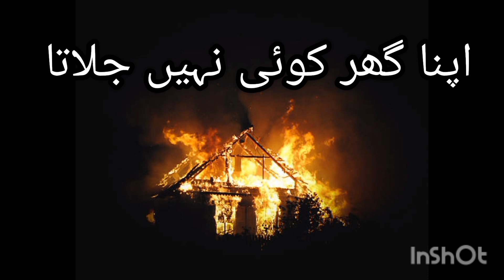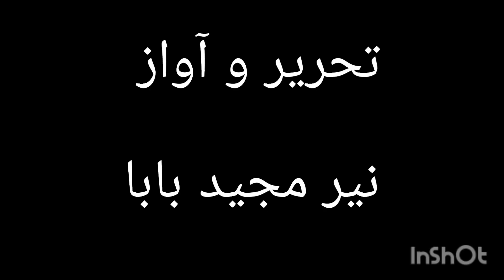Smog turns garden city into a polluted hub | Nayyer Majeed | Taawun Foundation Pakistan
لاہور کل تک باغوں کا شہر تھا۔۔ آج سموگ زدہ شہر بن گیا!
تعاون فاؤنڈیشن پاکستان  کے زیراہتمام آگاہی وی لوگ میں نیر مجید کا سموگ بارے اہم پیغام

What is Taawun Foundation Pakistan?
The dream of a socially and economically developed nation can only be materialized through awakening of collective consciousness. You are offered to be a part of this great campaign.
Introduction:  Taawun Foundation Pakistan.
Founder: Dr Mushtaq Mangat.
Slogan:  Awareness – Contribution - Progress
Our Goal:
With mutual co-operation the objective of making Pakistan socially and financially stronger can be achieved.
Objectives:
To make Pakistan a strong nation by utilizing all available resources.

شعور اور آگاہی کے ذریعے ہی قوموں کی معاشرتی و معاشی ترقی کو خواب شرمندہ تعبیر ہو سکتا ہے۔اس کے لیے ایک عظیم کام کی ابتداکی جارہی ہے۔ آپ کو بھی اس کا حصہ بننے کی دعوت دی جارہی ہے۔
اس کام کا مختصر تعارف پیش خدمت ہے۔

ڈاکٹرمشتاق مانگٹ
چئیرمین تعاون فاؤنڈیشن پاکستان
آگاہی، شعور،ترقی
ہمارا ویژن ۔ہماری منزل

پاکستان کی پائیدار معاشرتی اور معاشی ترقی ایک ایسا خواب ہے جو باہمی تعاون سے ممکن ہے ۔ہمارے اس پیغام کو آگے پہنچا کر ایک عظیم مقصد کے حصول میں اپنا فرض ادا کریں ۔جو ہم سب کی اجتماعی ذمہ داری ہے۔